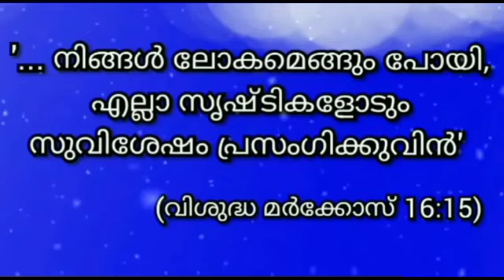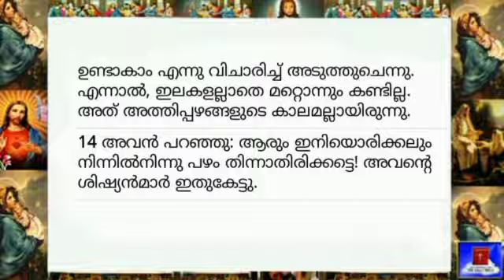10 September 2024 - Today's Bible Reading-Malayalam-ബൈബിൾ